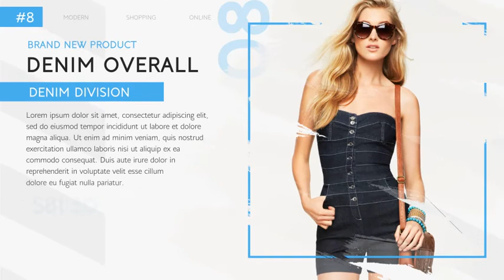Stylish Promo Display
• Expressions Universalized
• Modular Structure
• Fonts – Andis